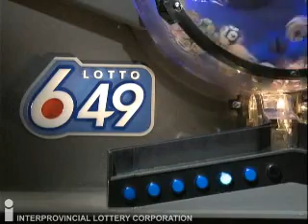20140507 649 EN